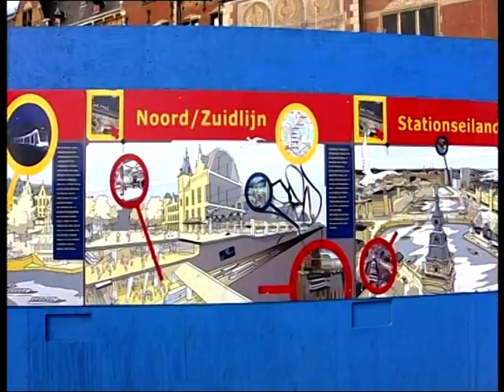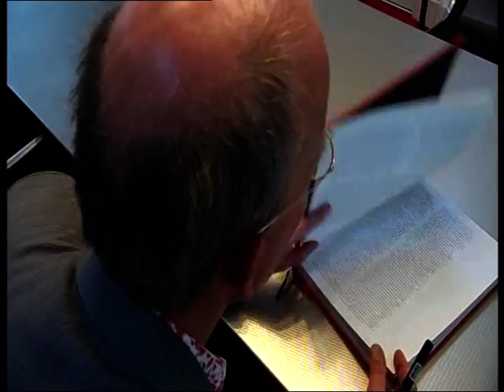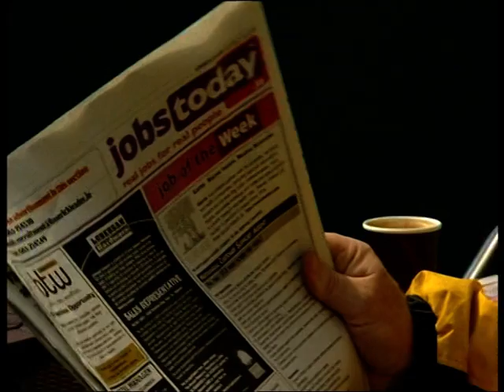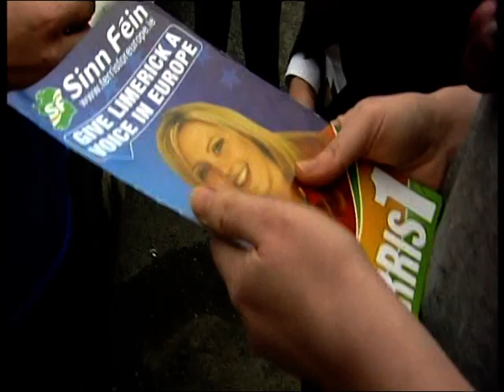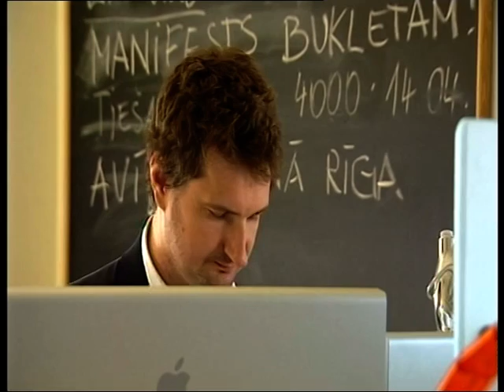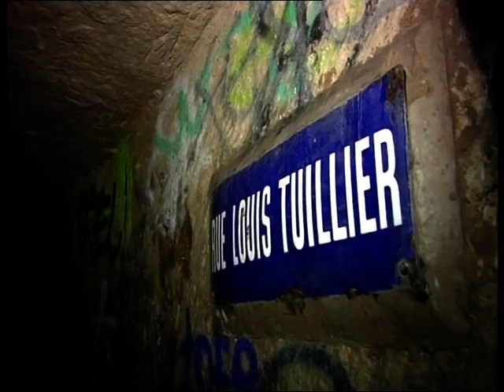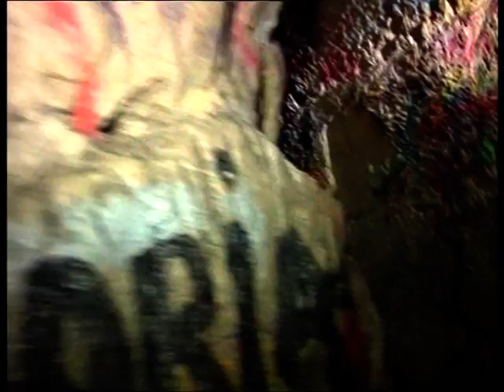Noord/Zuidlijn item ARD German tv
ARD, German tv 'Europamagazin' wijdt item aan verzakkingen panden Vijzelgracht Amsterdam Centrum n.a.v. bouw N/Zlijn 2008